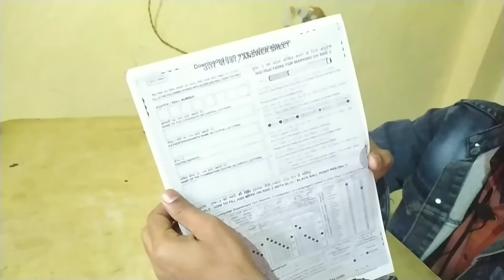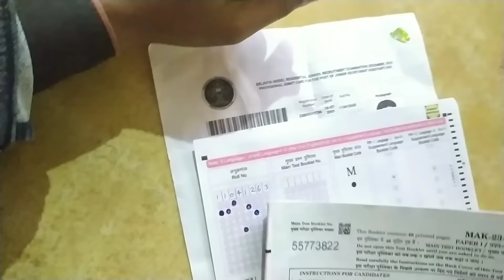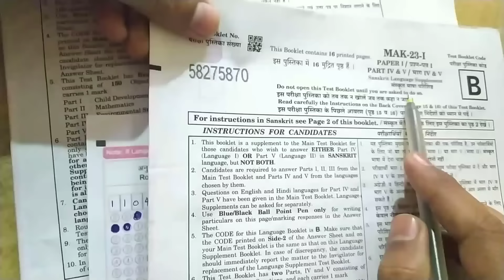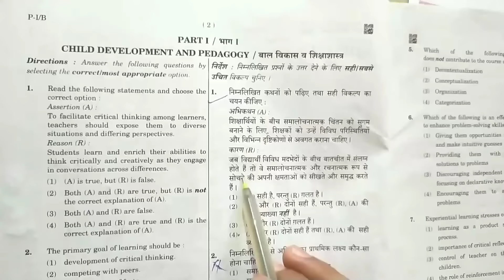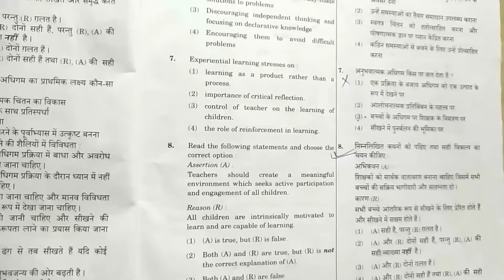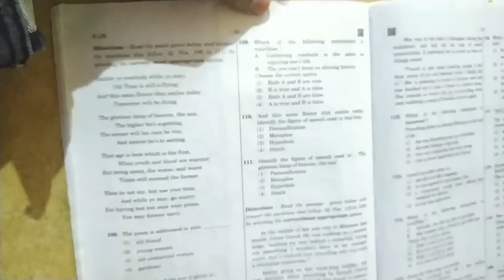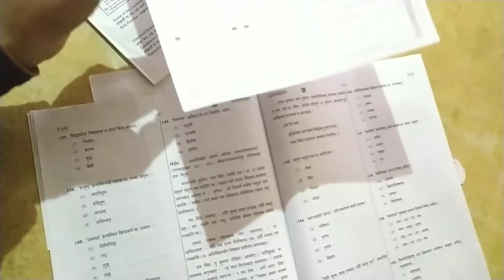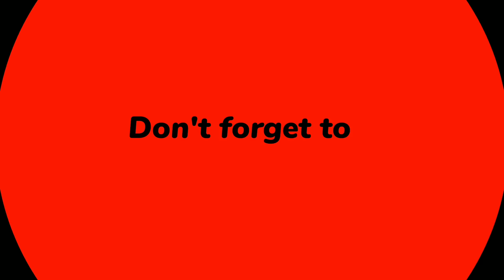CTET January 2024 OMR Sheet Kaise Bhare | How To Fill CTET OMR Sheet |CTET Language 1 & 2 Kaise Kare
[Your Queries]

ctet omr sheet
ctet omr sheet kaise bhare
ctet omr sheet kaise fill kare
ctet omr sheet 2024
how to crack CTET OMR Sheet
how to fill ctet omr sheet 2024
ctet exam date
ctet
ctet exam date 2024
ctet exam date badhegi ya nahi
ctet 2024 exam date, ctet jan 2024
ctet admit card 2024
CTET 2024 Answer Key Kaise Match Kare
CTET Answer Key 2024 से Language 1 और Language 2 कैसे मिलाएं
CTET Answer Key 2024 Kaise Dekhe
CTET Answer Key 2024
How To Check CTET 2024 Answer Key
ctet 2024 official answer key
ctet dec 2024 answer key
ctet
ctet result
CTET 2024 ANSWER key kaise dekhe ?
ctet anaswer key kaise milaaye
ctet answer key ko kaise milaaye ?
ctet paper 1 official answer key 2024
ctet sanskrit 2024 answer key
ctet 2024 solved paper
chandra institute ctet 2024 answer key pdf
ctet 2024 answer key pdf download
ctet previous paper 2024
ctet 2024 previous year question paper
ctet best youtube channel
Prince Education Point
Prince Gautam